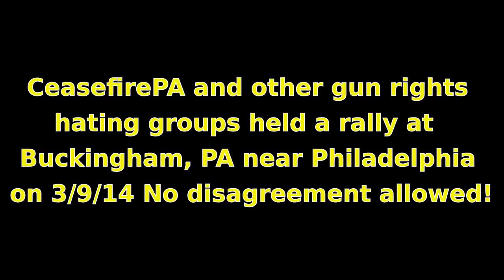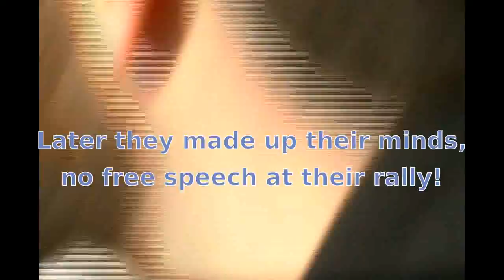PA Gun Rights Haters Show Their Intolerance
A few liberty activists dropped in on a gun rights haters' rally. On a nice Sunday afternoon, March 9, 2014, they had the Team 26 bicycle riders stop at Buckingham, PA near Philadelphia. The video shows the abusive reception I received.

A big thank you to Justin Emrich for filming the opening part of the video.

A previous action where we took a different approach:
In the Gun Grabbers' Faces: Counter-Protesting the Morrisville, PA Anti-Gun Rally